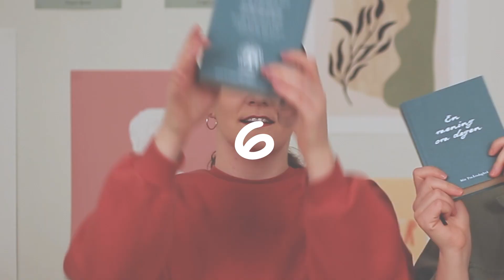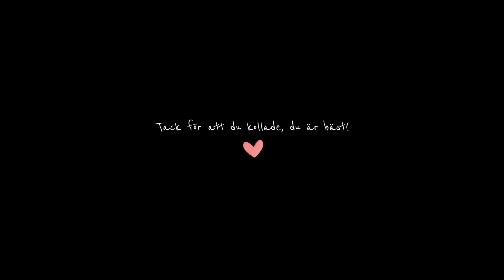10 SAKER VI INTE KLARAR OSS UTAN | Ska vi skratta eller gråta..??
🎬 Enäggstvillingar
🎬 Skådespelare
🎬 27 år
🎬 Grannar
🎬 Från Blekinge, bor i Malmö
🎬 Feminister och optimister
🎬 Professionella fuldansare